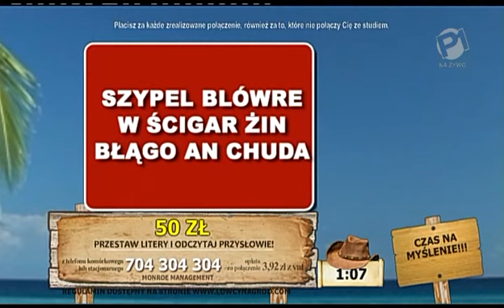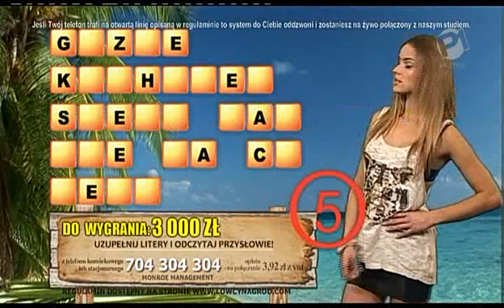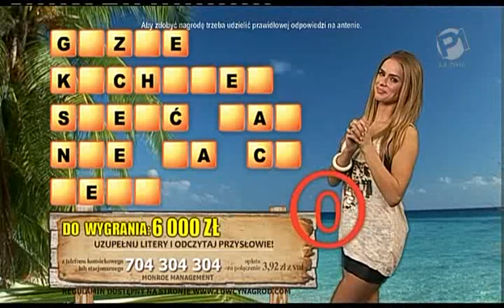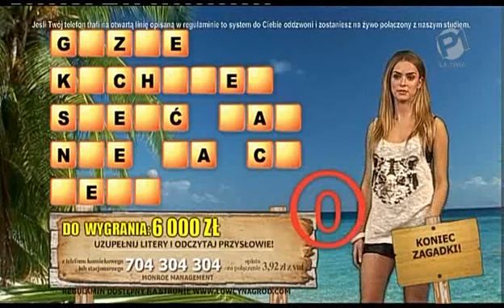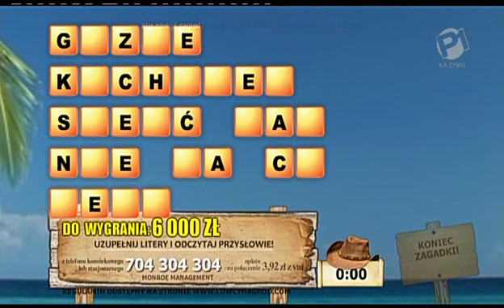Zagadkowa Wyspa 28.01.2015 Polonia1 fragment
Kanał InteractiveWorld.pl
Informujemy, iż nie zarabiamy na publikowanych filmach. Ewentualne reklamy pochodzą z serwisu YouTube. UWAGA!!! Większość pełnych odcinków teleturniejów CallTV dostępnych jest na Forum.InteractiveWorld.pl !!! Zapraszamy do rejestracji już teraz !!!